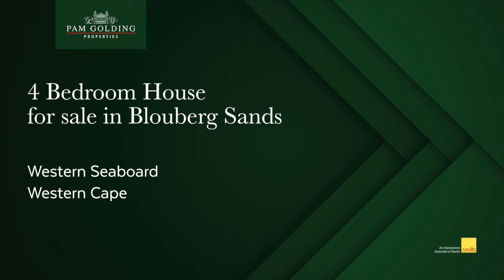4 bedroom house for sale in Blouberg Sands | Pam Golding Properties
Gracious family home. With generous proportions and upmarket finishes. Private and discreet, situated in a quiet cul-de-sac. White aluminium security shutters throughout.

For additional information about this 4 bedroom house for sale in Blouberg Sands and other property listings or find out more about Blouberg Sands Property for sale, or to rent